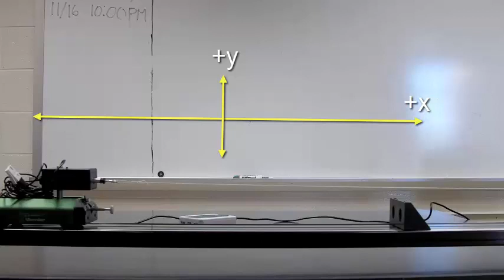4 Colliding Cart